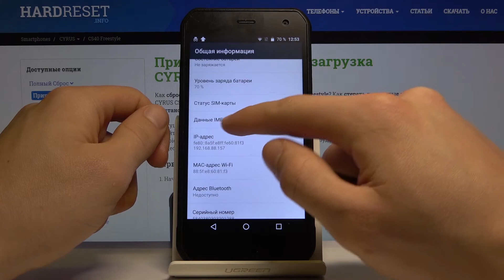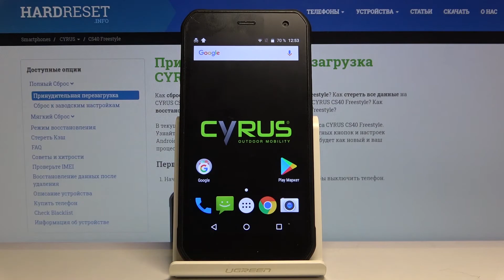Как узнать номер IMEI и серийный номер Cyrus CS40 — Секретные коды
Проверить телефон по номеру IMEI Вы сможете на сайте imei.info.
Если Вы хотите узнать, какой у Вашего телефона серийный номер или же проверить его IMEI, Вам необходимо либо хорошо знать настройки либо секретные коды для Вашего телефона. В этом конкретном видео наш эксперт покажет оба способа, при помощи которых Вы сможете проверить все данные Вашего устройства.

Как узнать номер IMEI на Cyrus CS40? Как определить серийный номер на Cyrus CS40? Какие секретные коды есть на Cyrus CS40?